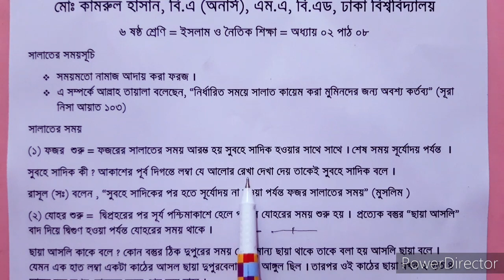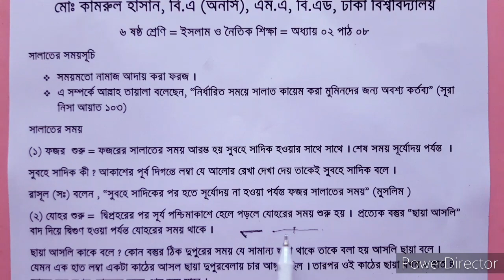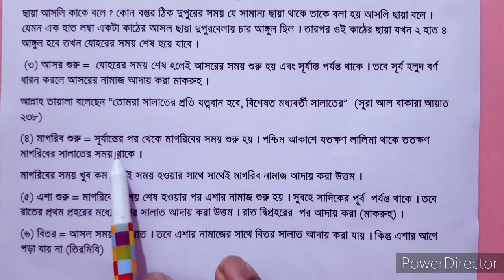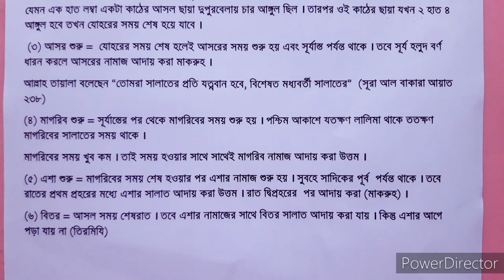Class Six Islam and Moral Education Chapter 2 lesson 8